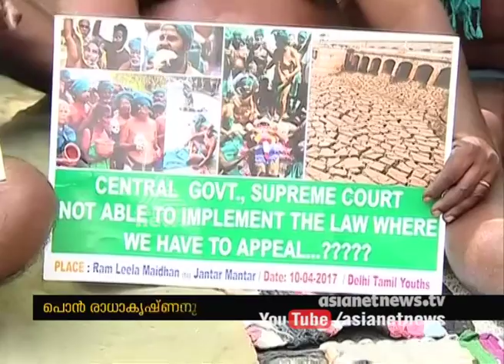Union minister Pon Radhakrishnan meets Tamil Nadu farmers protesting in Delhi